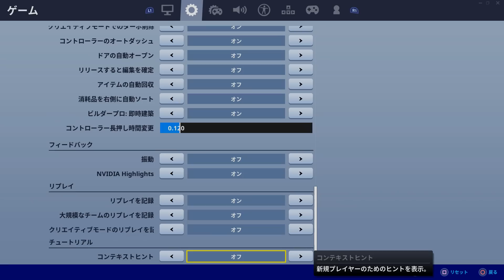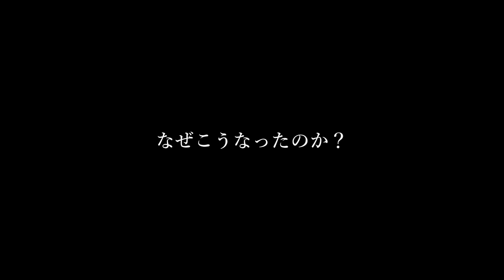目は治ったんだが他の病気になりました…【フォートナイト】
🥊クリエイターサポート🥊
【BOXINGGG】